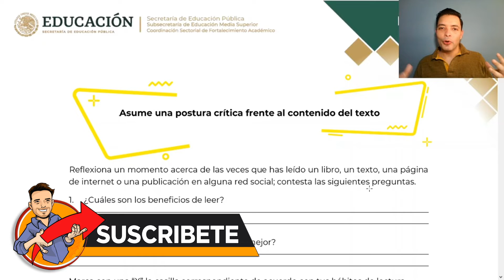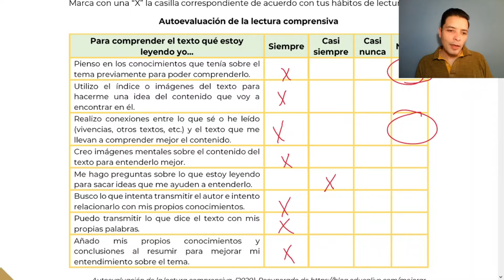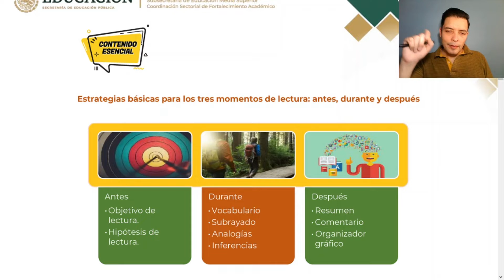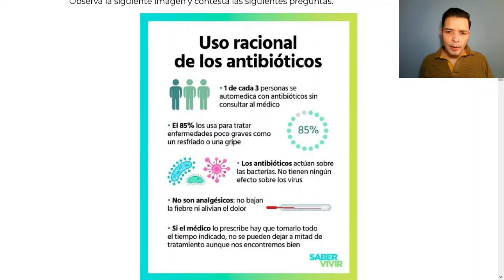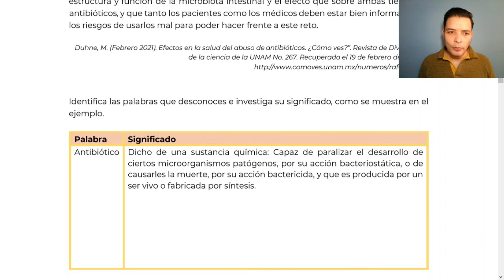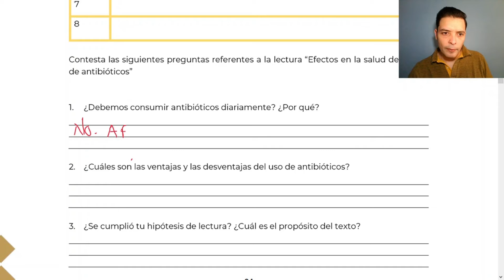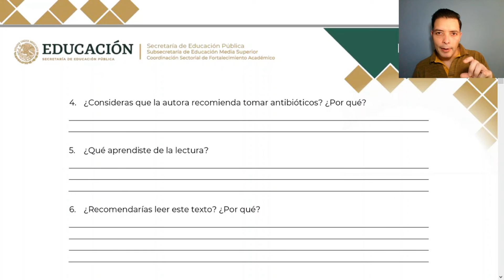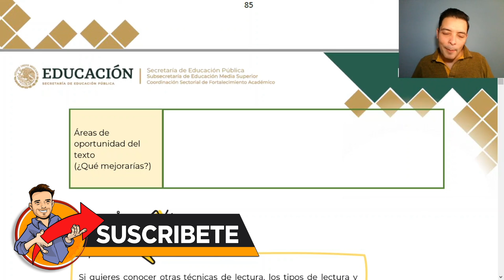Guía de Ingreso Preparatoria EDIEMS 2022 CONALEP COBACH CBTIS CBTA CETIS TELEBACHILLERATO Lectora 8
En este video vemos la parte 8 habilidad lectora de la guía de estudio para ingreso a preparatoria EDIEMS 2022: Asume una postura crítica frente al contenido del texto.

Puedes seguirme en Instagram y pedirme via inbox el pdf de la guía

Las escuelas de bachillerato que ocupan esta guía son la mayoría de CONALEP COBACH CBTIS CBTA CETIS TELEBACHILLERATO y otras de todo el país.

PALABRAS CLAVE O ETIQUETAS